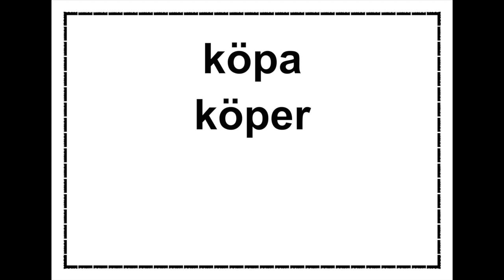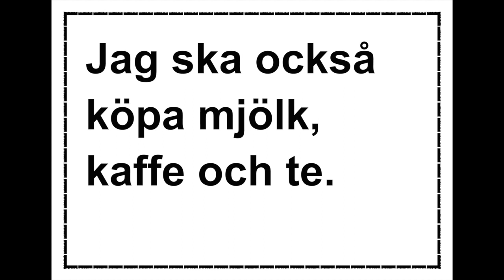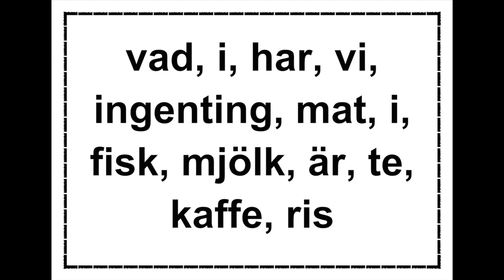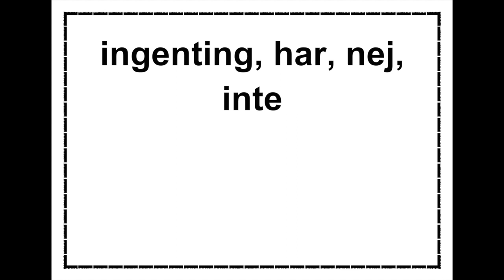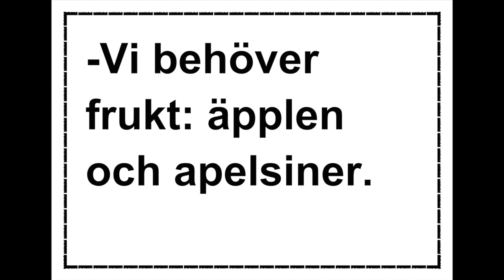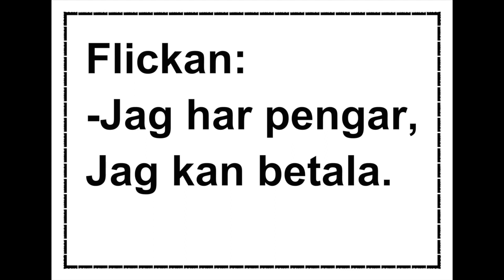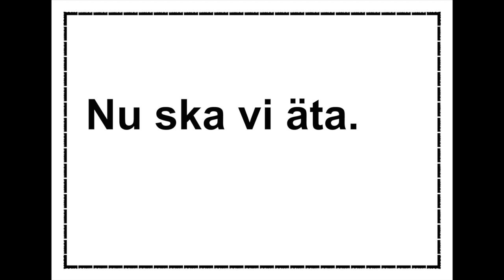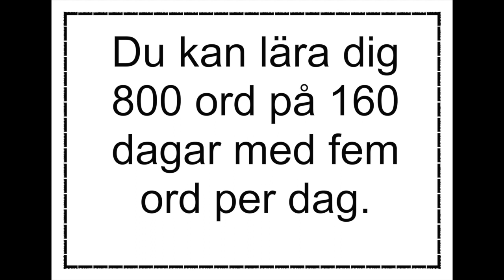Lär dig svenska Dag 31 - 35 - Fem ord per dag Repetition